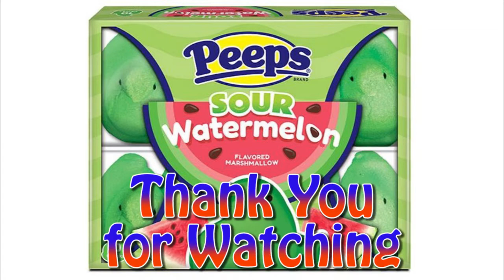Episode 13- Easter Peeps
HAPPY EASTER!!!
Spring has Sprung, which means new Easter candy!

In this episode we try 5 flavors or marshmallow Peeps.
-Sour Watermelon
-Birthday Party Cake
-Pancakes and Syrup
-Blue Raspberry
-Chocolate Caramel Delights

What's your favorite flavor of Peeps?